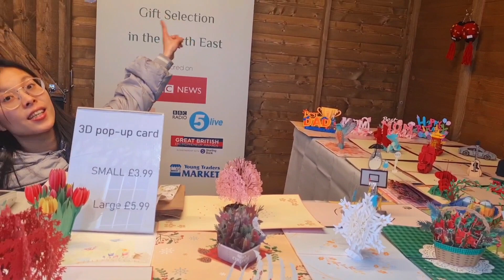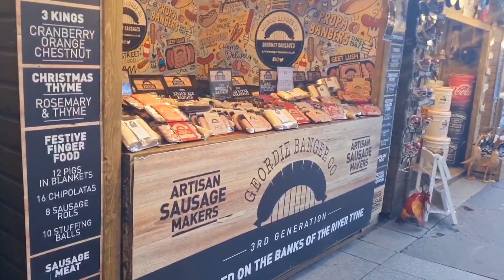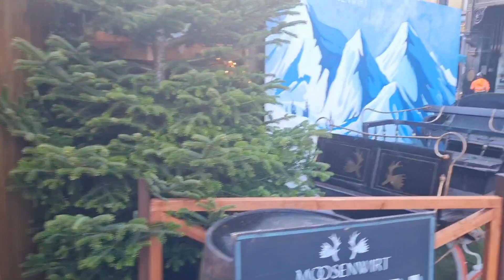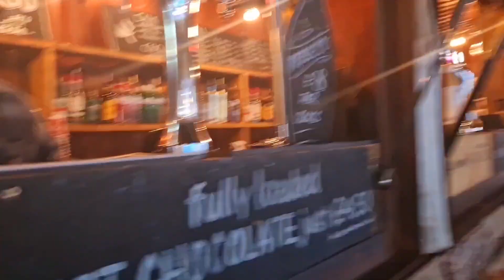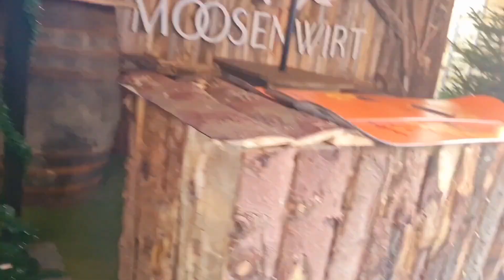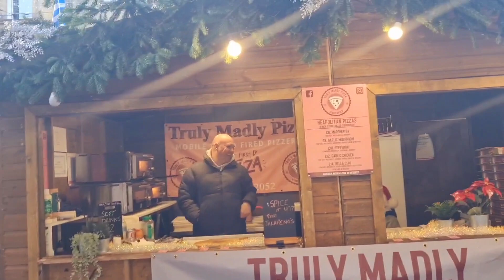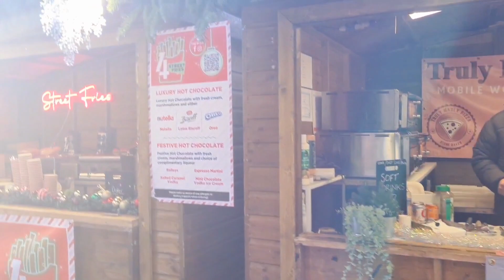VLOGMAS DAY 19- Christmas traders at the moment in Newcastle UK#vlogmas